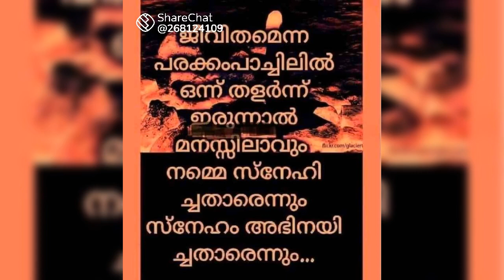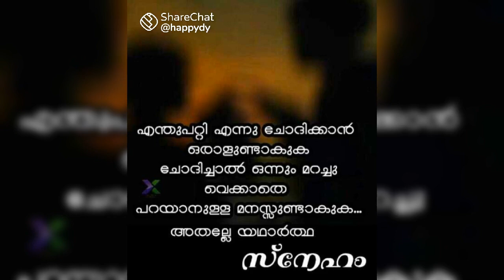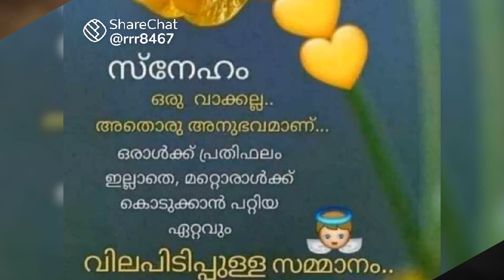Aayiram Varnamayi Old Hit Song From#Sijo@Music Vlog#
Aayiram Varnamayi  Full Version@Malayalam.